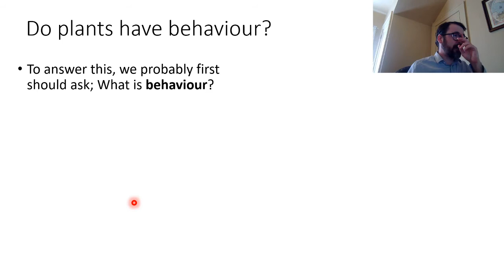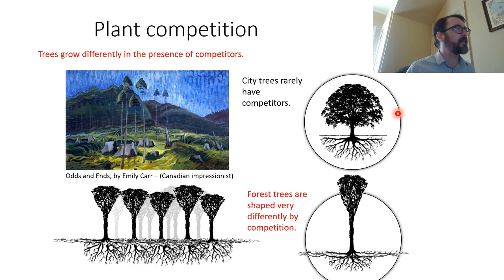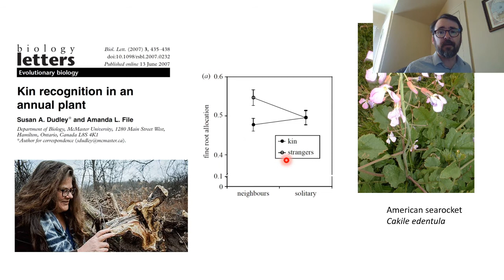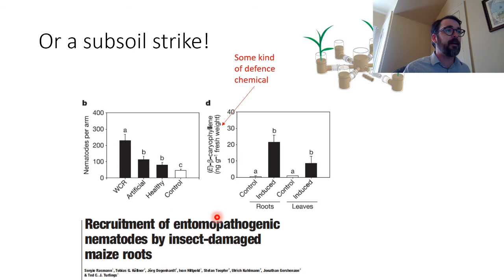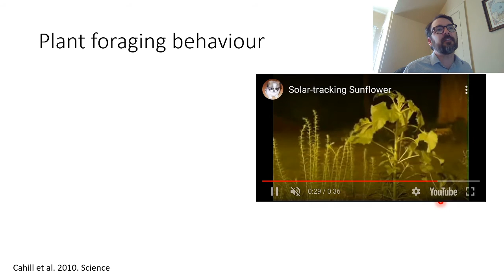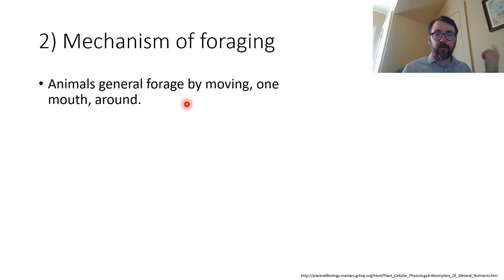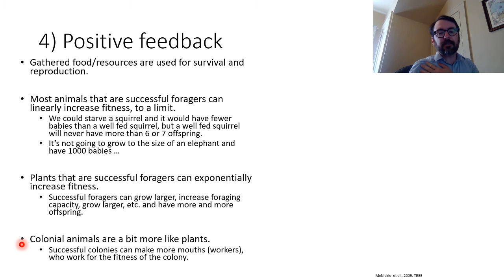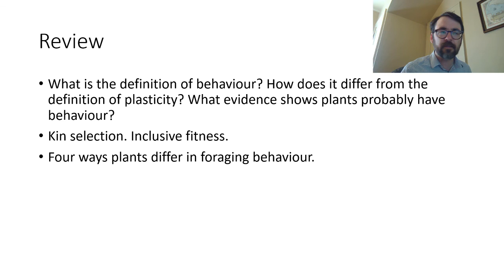Introduction to plant ecology module 15 - Do plants have behaviour!?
This is part 15.1/15.1 of what is intended to be a 15 module (i.e. five week) introduction to plant ecology. Including four laboratory exercises.

The course uses Mauseth's Introduction to Plant Biology 6th Ed. If you want to follow along.
Suggested reading: Boxes 3-2, 5-2, 5-4, 7-1, 8-2, 13-1, 26-1

CoVid-19 forced us to move teaching online at the end of the spring semester of 2020. These are the videos I made for the five weeks of freshman intro botany that serves as an introduction to ecology.